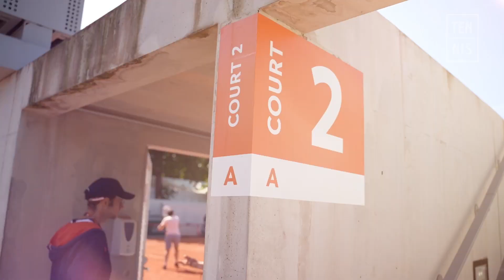Jouer sur la terre de Roland-Garros | FFT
Jouer sur la terre de Roland-Garros | FFT. Le public a eu l'opportunité de jouer sur la terre battue des courts de la Porte d'Auteuil. Une occasion unique !